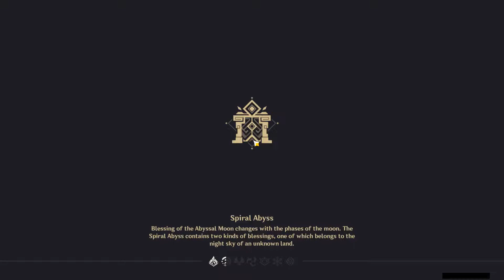Genshin Impact - Spiral Abyss 2.3, December 2021 Part 1 - Floor 11-12 Full Run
Genshin Impact Spiral Abyss 2.3 Waxing Phase, Phase 1: Exacting Moon, December 2021 Part 1
Floor 11 - 12 Full Run

No new monster line-up for Floor 9 & 10, Floor 11 & 12 have new monster line-up, and Floor 11 have new Ley Line Disorder where it increases Geo and Physical Damage.

Phase 1: Exacting Moon
You will obtain 1 Extract stack after obtaining a shard created through the Crystallize reaction, which will increase the DMG dealt by your active character by 8% for 10s. Max 3 stacks. When characters possessing 3 stacks obtain more Crystallize reaction-created shards, they will unleash a shockwave that deals True DMG to opponents. Shockwaves created this way can occur every 3s.

It has the same mob line-up, and the same party line-up were used as well.

Floor 11
0:00   Floor 11-1 First Half
1:07   Floor 11-1 Second Half
1:55   Floor 11-2 First Half
3:01   Floor 11-2 Second Half
4:15   Floor 11-3 First Half
5:45   Floor 11-3 Second Half

Floor 12
6:22   Floor 12-1 First Half
7:46   Floor 12-1 Second Half
9:16   Floor 12-2 First Half
10:05   Floor 12-2 Second Half
11:56   Floor 12-3 First Half
13:09   Floor 12-3 Second Half

Character Attributes, Weapon, Artifacts, Constellations & Talents
15:01   Yoimiya
15:39   Xiangling
16:12   Zhongli
17:03   Albedo
17:53   Eula
18:36   Ganyu
19:18   Venti
20:00   Jean
20:42   Diluc
21:24   Raiden Shogun
22:03   Bennett
22:44   Ayaka